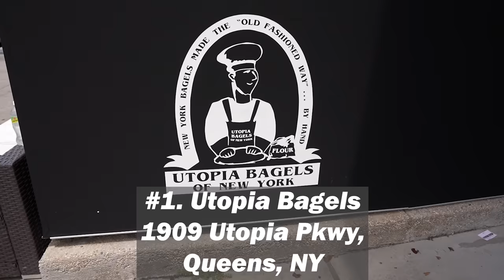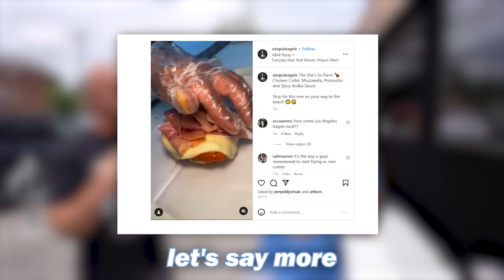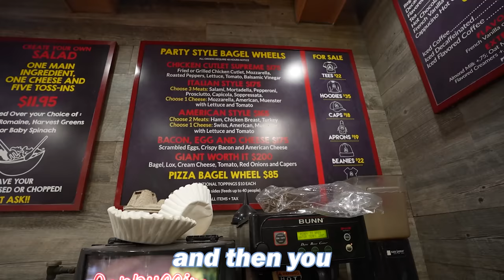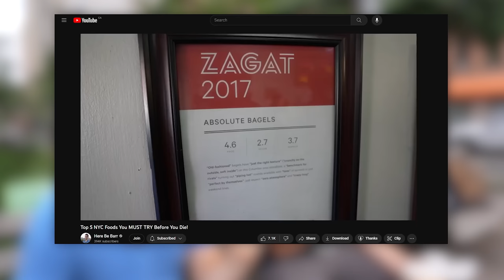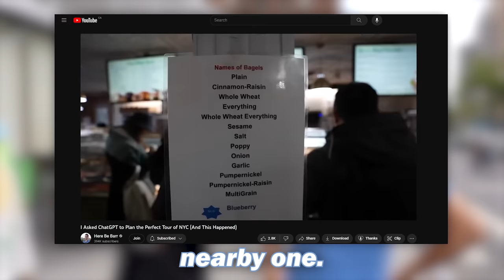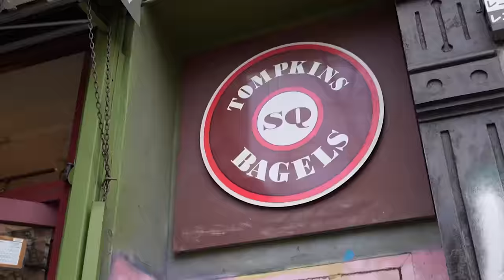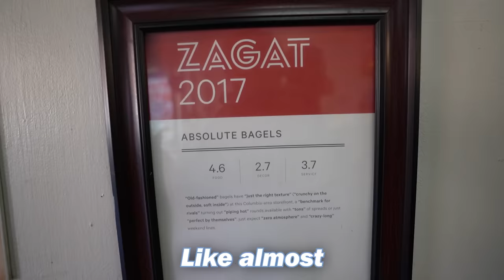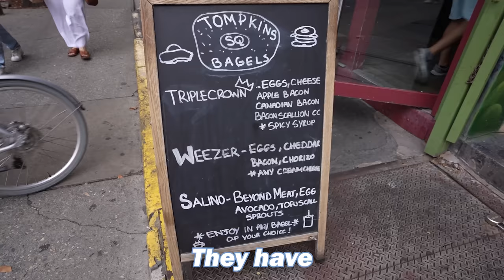Why are New Yorkers OBSESSED With These Bagels?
We'll visit NYC's Most Iconic Bagel Shops to find out why they are so popular!

Best New York Bagel Shop Video Chapter List:
00:00- Intro
00:14- 1) Utopia Bagels- 1909 Utopia Parkway, Queens, NY
05:46- 2) Absolute Bagels- 2788 Broadway New York, NY
08:51- 3) Ess-a-Bagel 324 1st Ave, New York, NY
12:23- 4) Tompkins Square Bagels- 165 Avenue A, New York, NY